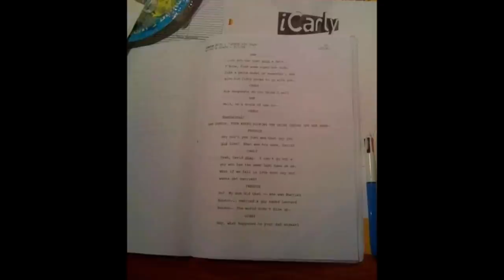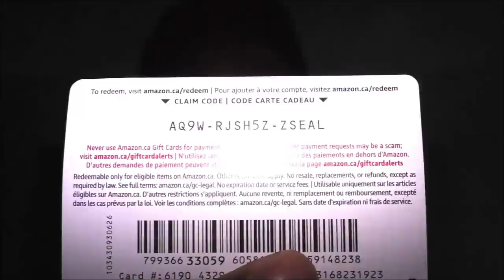Jaynalysis: Freddie Benson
Link referenced:
(11:30)